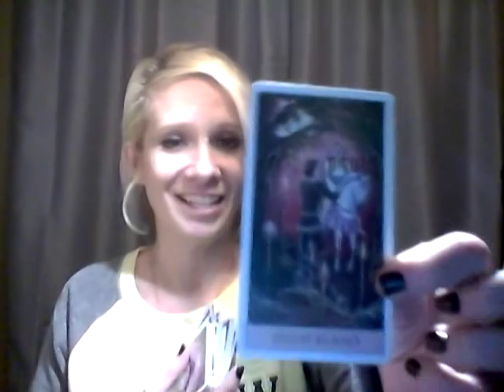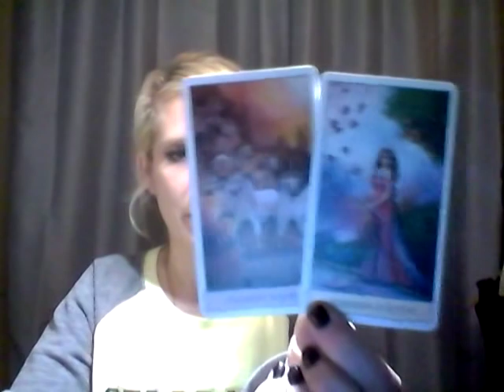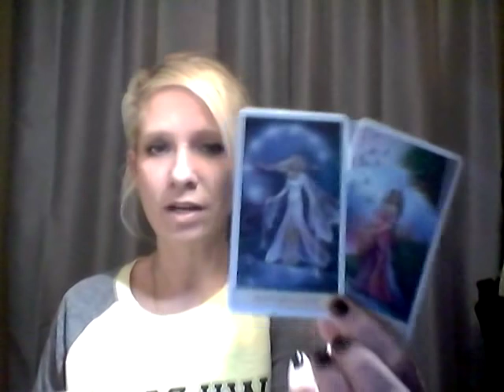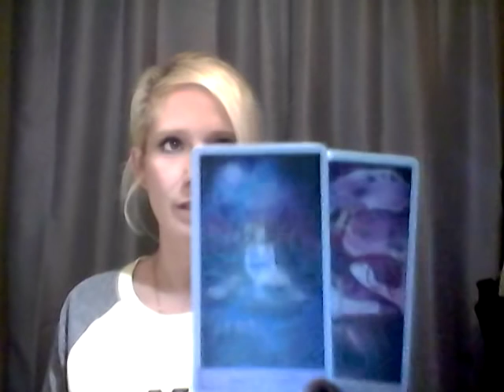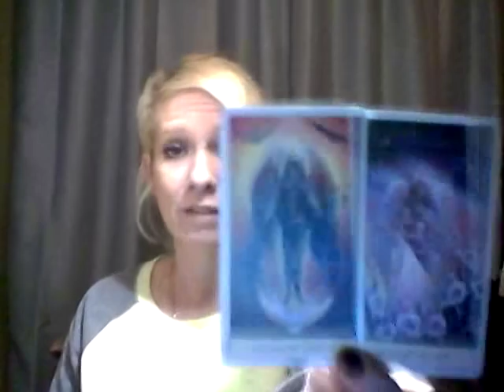Air Signs*Twin Flame Reading*Dec 5-13, 2018